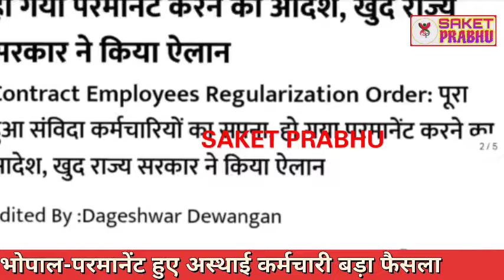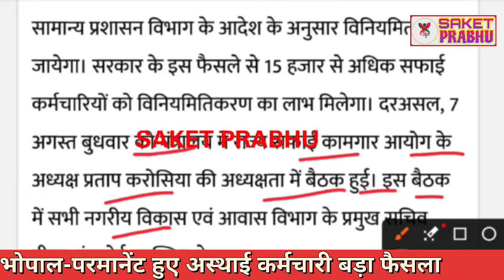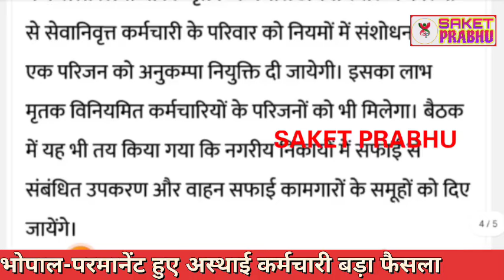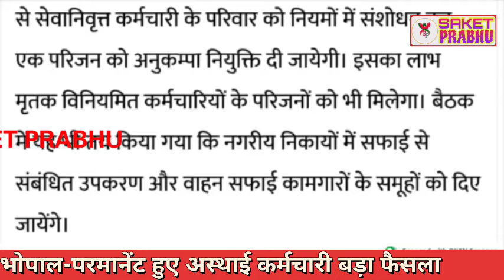Dainik vetan bhogi latest news 2024 | दैनिक वेतन भोगी कर्मचारियों को नियमित करने प्रस्ताव पारित किया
latest news
breaking news
mpoutsource
hindi news
cg news
samvidakarmcharinews
karmchari
outsorcebigupdatetoday
todayupdateoutsorce
todayupdatedoutsorce
contract
outsource
outsourcenonregularnews
samvida
tekha
nonregular
outsorcekarmcharee
chhattisgarh news
today news
madhya pradesh news
mp news
news
narendra modi
nonstop news
madhya pradesh samachar
mohan yadav
mp high court
अचल संपत्ति
खुद का खर्च उठाने में सक्षम पति को पत्नी का खर्च बी उठाना चाहिए
व्यवसाय
धारा 125(1)
सीआरपीसी
फैमिली कोर्ट
judge angry
best justice of india
justice vivek agarwal
justice rohit arya
supreme court of india live
न्यायालय
lawyer
judgement
high court
nymitikarn samvida karmchaari
dainik vetan bhogi
out source karmchaari
samvida karmchaari new policy 2024
samvida karmchaari latest news
संविदा कर्मचारी नियमित
insurance
gais price
flipkart shopping
atithi shikshak
atithi shikshak latest news
karmchariyon ka mahngai bhatta
mp employees news
mp karmchari samachar
kramonnati samayman vetanman
mp karmchariyon ki 3 badi khabaren
samvida news
latest news update
news rti

atithi shikshak
guest teacher
rajesh gurujii
gais price
insurance
flipkart shopping
2024-25
dk master
dpi
mptet
old guest

b. ed
mp news
d.ed

अतिथि शिक्षकखबर
mp gest teacher news
varg 2

अतिथि शिक्षक
mp tak
mptak
mp tak official
madhya pradesh
mp videos
madhya pradesh videos
mp politics

Mortgage

Insurance
Loans
Mortgage
Attorney
Credit
Lawyer
Degree